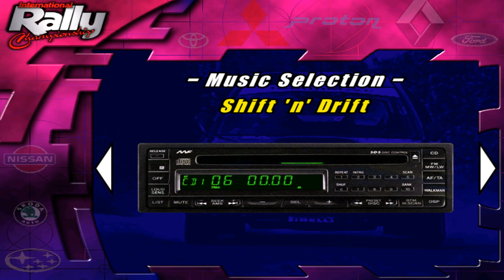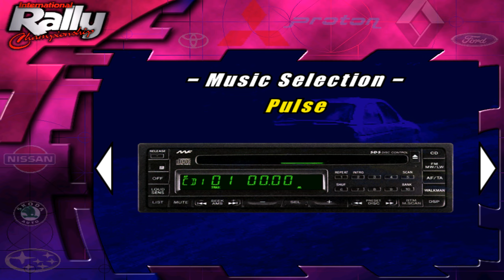International Rally Championship - #19 - Arcade || Level 4 (2)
Fog and auto-spins are the bane of my existence in this game I swear to god. The moving roadblocks known as the AI don't help either!